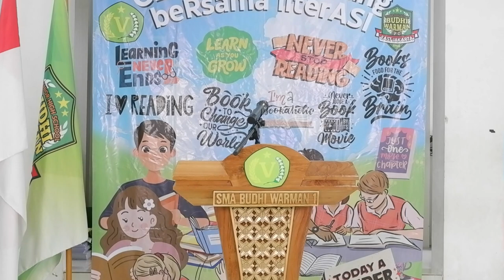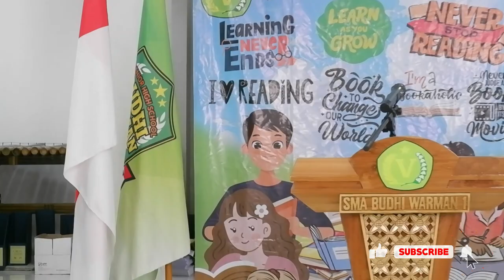SMA Budhi Warman 1, Bulan Bahasa 2024 (Gelarasi) Part Four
SMA Budhi Warman 1, Bulan Bahasa tahun ini bertemakan GELARASI, Generasi Gemilang Bersama Literasi, dengan mengadakan beberapa mata lomba diantaranya : Cerdas Cermat, Cipta Puisi, Pidato Bahasa Indonesia, Speach English, Reporter dan ditutup dengan puncak acara FASHION SHOW bertemakan cerita-cerita rakyat.